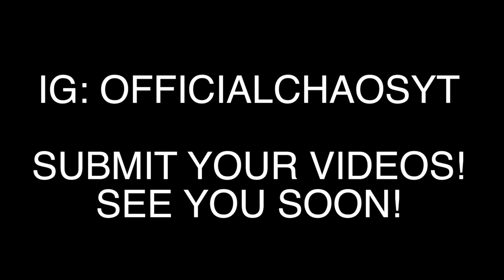"CHAOS" COLLAB CHANNEL AUDITIONS! (OPEN) FILL INS MEMBERS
Comment the link of your audition submission or send it to our instagram!  👉🏻 instagram: officialchaosyt

1. Name
2. Age (18+ preferably)
3. where you’re from
4. What you film and edit with
5. Can you film at short notice

leave us a way to get in touch with you!